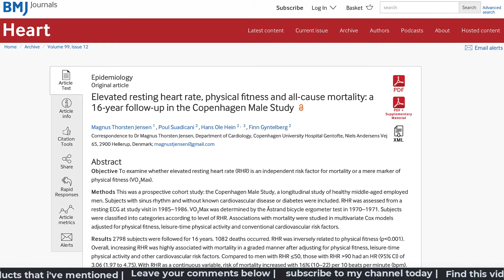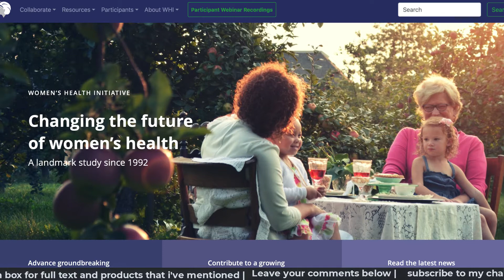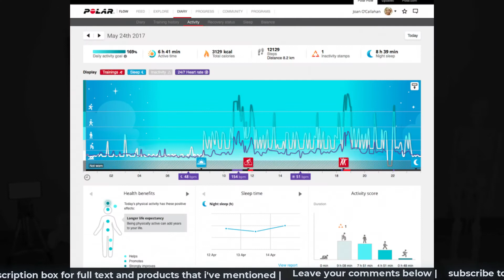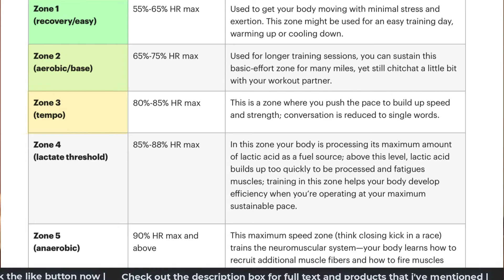HEALTHY HEART RATE | heart rate zones to Improve Health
In this video, we discuss what is a healthy heart rate and how the heart rate can be used to improve your health and physical fitness.

Polar heart rate monitor H10
Polar ignite heart rate monitor watch
Resistant bands

FOR SINGAPORE VIEWERS ONLY - fitivate polar e-shop: go to this website for a full range of polar products.

Your heart rate is the number of times your heart beats per minute. When you are exercising, the heart works harder and the heart rate goes up. When you are at rest, your heart rate goes down - this number would be your resting heart rate. The normal resting heart rate is between 60-100.
factors that affect your resting heart rate
1) temperature - when the temperature of your environment goes up, the heart pumps a little faster.
2) Emotions - when you are more stressed, anxious, or extremely happy or sad, these fluctuations in emotions can raise your heart rate
3) Body size: when you are very obese, your resting heart rate may be higher
4) Medications: certain heart or blood pressure medications like beta-blockers may lower your heart rate
5) Physical fitness: It's been proven that your resting heart rate is inversely related to physical fitness. The fitter you are, the lower the resting heart rate.
Elevated resting heart rate has been shown to be associated with an increased mortality risk or an increased risk of dying.
In the "Copenhagen male study", 2798 healthy middle-aged men with no cardiovascular disease or diabetes were followed up for 16 years.
The resting heart rate was inversely related to physical fitness. A high resting heart rate was associated with poorer physical fitness, higher blood pressure, higher total cholesterol, and higher BMI. Increasing resting heart rate was associated with an increased risk of death: every 10 increase in resting heart rate was associated with an average 16% increase in death.
There is another study published in 2010 from the Women's health initiative indicating that a resting heart rate at the low normal 60-80 offers some protection against heart attack. They found that those with higher resting heart rates more than 76 beats per minute were 26% more likely to have a heart attack or die compared to those with the lowest resting heart rates of 62 or less.

How do we measure our own resting heart rate?
1) Manual calculation.
You can feel for either your carotid pulse or your radial pulse.
The carotid pulse is felt at the neck - feel for Adam's apple in the middle of your neck with two fingers and gradually move your fingers outwards about 1-2 inches till you feel the pulsations.
The radial pulse is felt at the wrist on the side of the thumb with two fingers. Count the number of pulsations in a minute - that will be your resting heart rate.
2) wearable devices.
Now there are plenty of wearable watches and heart rate monitors available in the market nowadays that do a very good job of deriving your heart rate.  The advantage is that they can track your heart rate while exercising or at rest and even when you are sleeping - and have the wonderful ability to show you a graph of your heart rate throughout the whole day.
T
The first step is to calculate your maximal heart rate. This maximal heart rate tends to vary with age.
There are two acceptable calculations
a) 220 - your age B) 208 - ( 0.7x your age )
Then note down your maximal heart rate.
The American Heart Association offers a two-zone breakdown to simplify things for people who might be embarking on a new fitness regime:
1) To begin with Moderate intensity: aim for 50-70% of the calculated maximum heart rate
2) For those of you who want to try Vigorous-intensity exercises: aim for 70-85% of the calculated maximum heart rate.
On top of monitoring your heart rate, the duration of your exercise also matters. Try to achieve 150 minutes a week of moderate-intensity exercise. You can split it up into 30 minutes a day for 5 days a week or 50 minutes a day, 3 days a week.

Justin Feldman
sports medicine
Poughkeepsie physical therapy
Hudson valley physical therapy
fishkill physical therapy

0:00 intro
00:39 Normal heart rate?
00:59 Factors that influence resting heart rate
01:38 Resting heart rate and your health
04:40 Heart rate zones for exercising